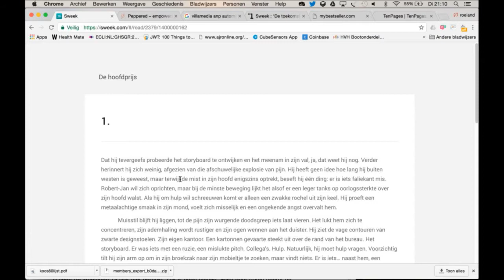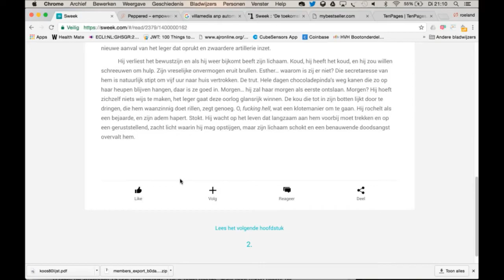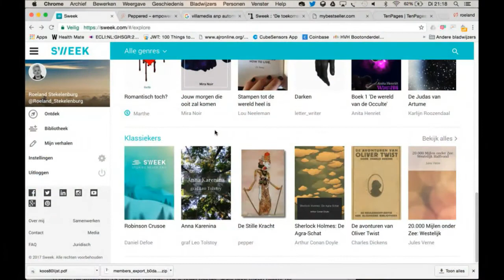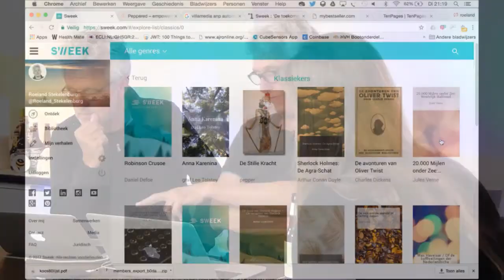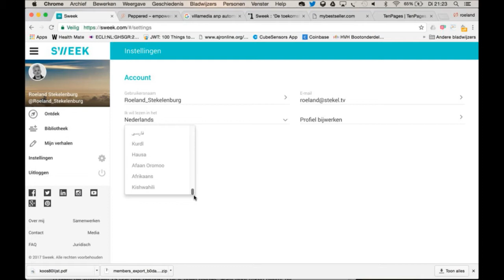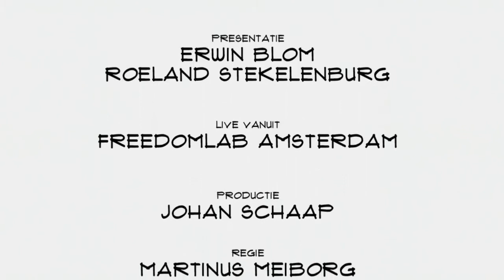Sabine van der Plas (Sweek): "Wat Youtube is voor video's zijn wij voor verhalen en fictie"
Jongeren lezen niet wordt wel gezegd, maar Sweek.com bewijst het tegendeel. Door lezen sociaal te maken en lezers een stem te geven vonden in nog geen jaar tijd al 130.000 lezers het platform interessant genoeg om regelmatig te bezoeken. Co-founder Sabine van der Plas vertelt in Top Names onder andere over sociaal lezen, mobile first en de toekomstplannen.